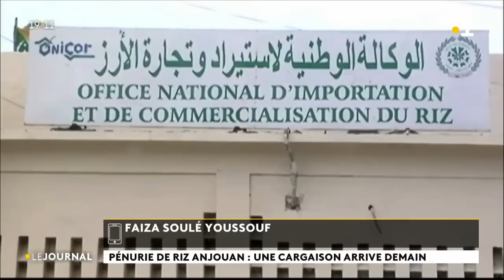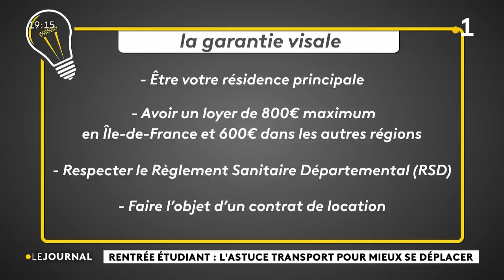Le journal du 5 septembre présenté par Halda Halidi